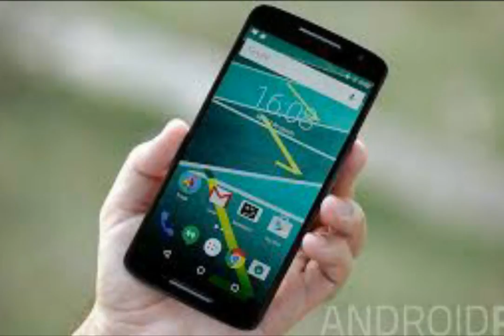Moto X Play Cell Phone Review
The Moto X Play is an easy choice due to its dependability. It's not flashy or over-the-top but a solid smartphone that simply works. Being a Motorola, you can be assured of good build quality and timely software updates. The Moto X Play offers a Nexus-like near-stock Android experience, excellent all-round performance, improved battery life, and good camera. More importantly, it offers one of the best value propositions in the sub-Rs. 20,000 segment.